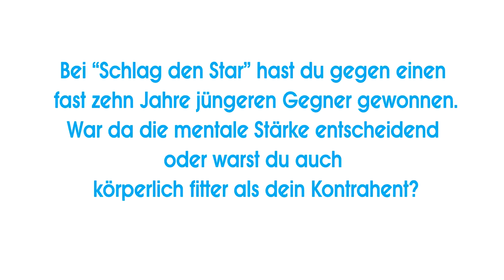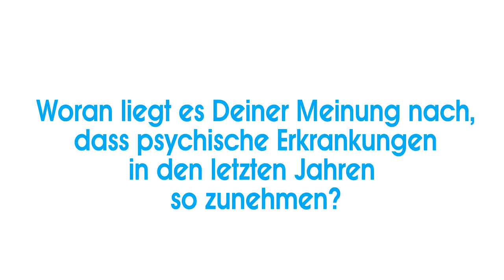Sven Hannawald im Interview | Forum "Gesunde Wirtschaft"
Am 5. November 2014 diskutierten rund 120 Unternehmer und Personalentscheider auf dem Forum "Gesunde Wirtschaft" der Techniker Krankenkasse (TK), wie es gelingt, die gesundheitlichen Ressourcen von Mitarbeitern zu fördern und sie so langfristig motiviert und leistungsfähig zu halten. Auf der Veranstaltung zu Gast war auch der ehemalige Skisprungweltmeister Sven Hannawald.

In einem Interview am Rande des Forums erklärt Sven Hannawald unter anderem, wie man mit knapp 40 Jahren die eigenen Stärken so einsetzt, dass man bei "Schlag den Star" auch gegen deutlich jüngere Kandidaten bestehen kann. Außerdem gibt der Skisprungweltmeister Tipps, was gerade Unternehmen in Sachen mentaler Strategien und Fitness vom Spitzensport lernen können.

Weitere Informationen zum Forum Gesunde Wirtschaft am 5.